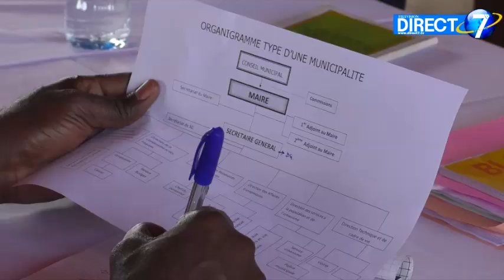Togo - Golfe 5 : priorité à l'intérêt commun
L'heure n'est plus à la rhétorique mais plutôt aux actions. Actions qui devront bien évidemment être à la hauteur et répondre aux attentes de la population de la commune du Golfe 5.